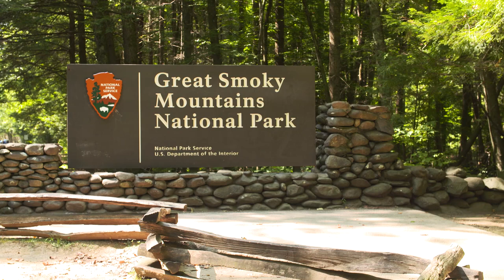Great Smoky Mountains National Park Chief Ranger Lisa Hendy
Lisa Hendy, chief ranger of the Great Smoky Mountains National Park, earned her degree in park and recreation management at Auburn University. Video by Kevin Fichtner.